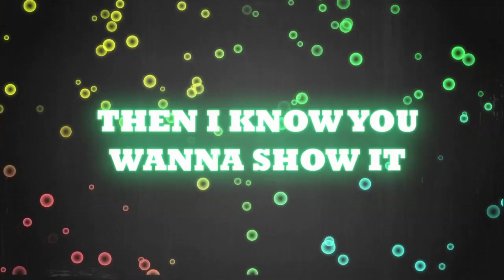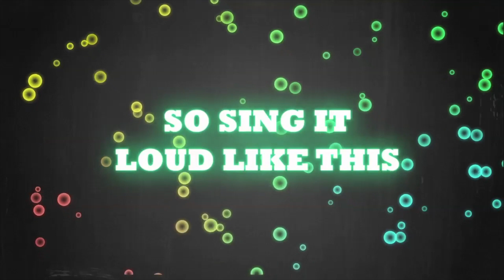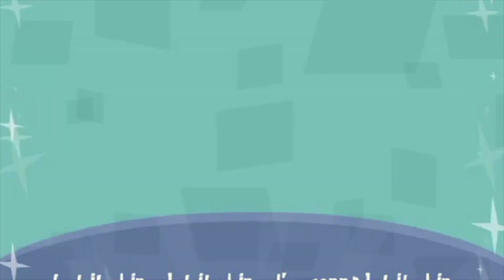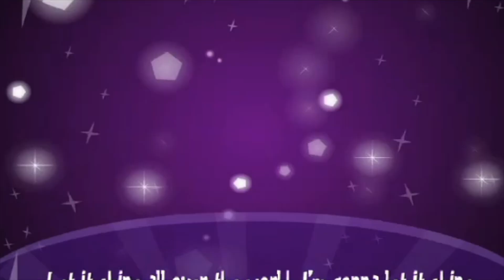Preschool Worship 8:16 HD 1080p